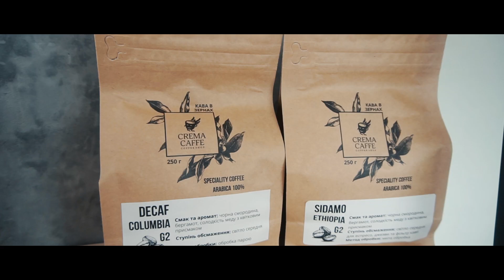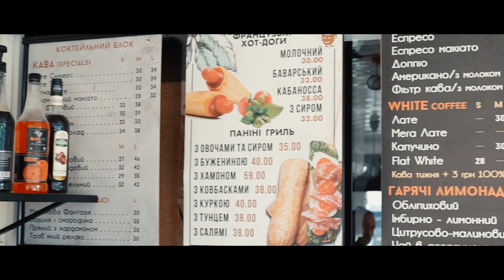Как найти надежного партнера в бизнесе - сеть кофеен Крема Кафе.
Для современного бизнеса очень важна надежность, скорость взаимодействия и принятие решений
Мы нашли надежного партнера в котором сочетаются все эти качества

Это отличное решение начать свой бизнес без опыта. А также для тех, кто  имеет опыт в открытии бизнеса - но не хочет тратить время на операционную деятельность

Кофейня Crema caffe входит в топ-5 самых популярных кофеен Украины и является лидером мнений на сегодня!

Конкуренция на рынке кофеен  — очень высока,  поэтому предложить правильный продукт, составить идеальное меню и выбрать правильные пропорции для напитков -  очень сложно

Ведь продать 111 кофе в день сложная процедура. Но мы знаем как это сделать!  И мы знаем как правильно обучить персонал, создать уютную атмосферу и сделать идеальный дизайн, который будет работать длительный период времени

Мы знаем как создать уникальный продукт!

Мы — Crema caffe

✅ Напиши ✍️ комментарий